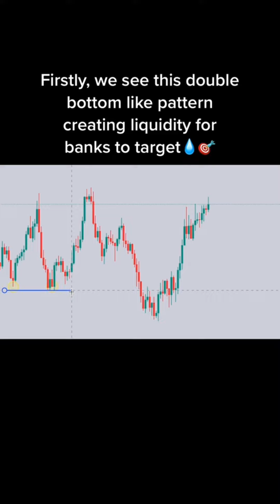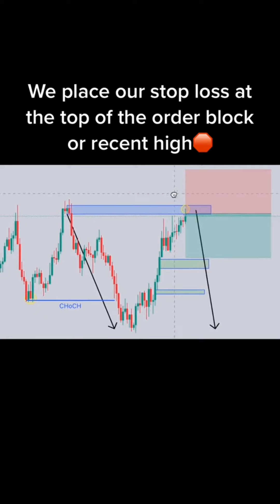Collection of Forex Trading